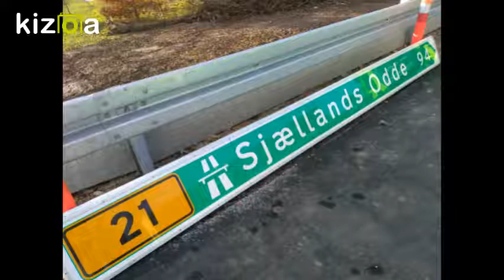Kizoa Movie - Video - Slideshow Maker: To nye Motorvejsramper RUTE 21 Holbækmotorvejen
Den 6. november 2017 åbnede der to motorvejsramper tæt på IKEA i Høje Taastrup. Nu bliver det nemmere at komme til og fra Høje Taastrup og Sengeløse.

Fotos og billedserie: Karsten A. Krabbe 2017